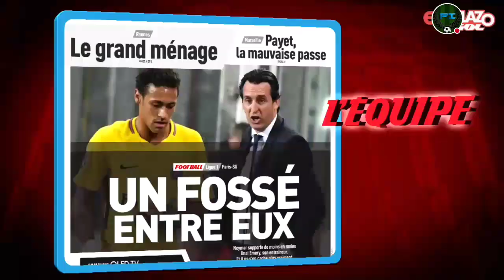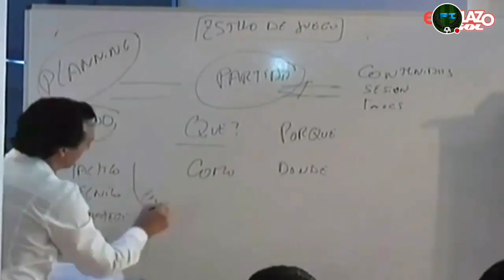¿QUÉ PASA ENTRE NEYMAR Y EMERY?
En los últimos meses hemos visto imágenes que ponen en duda la relación entre el entrenador del París Saint Germain con el fichaje más caro de la historia del fútbol. ¿Qué pasa entre Emery y Neymar?